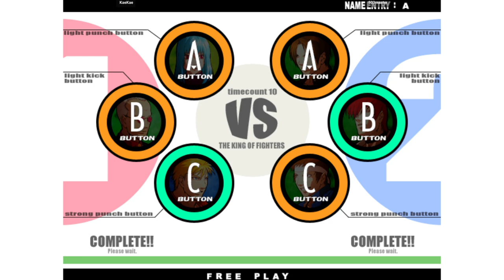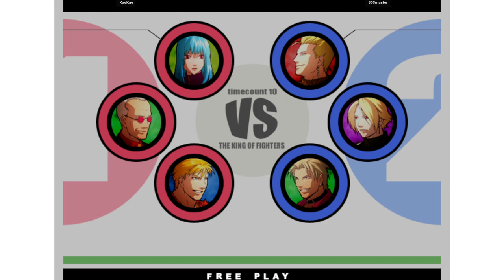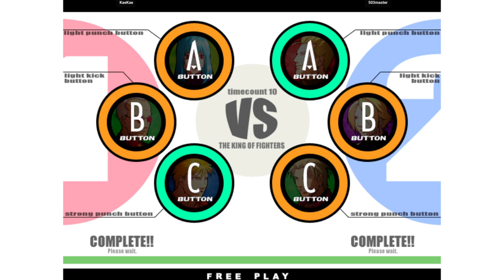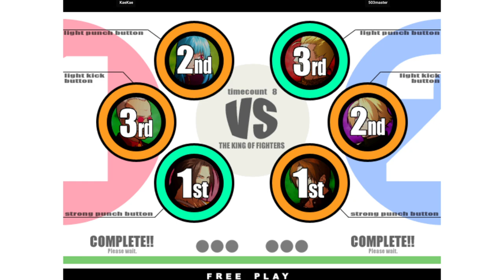KOF XI | KaeKae VS 503master | 🇺🇸🇺🇸 Fightcade Flycast